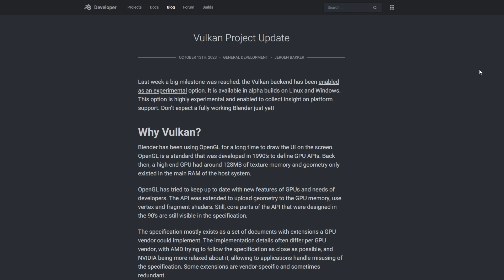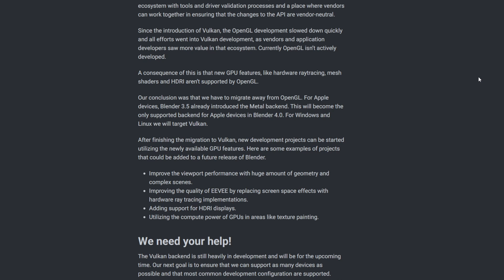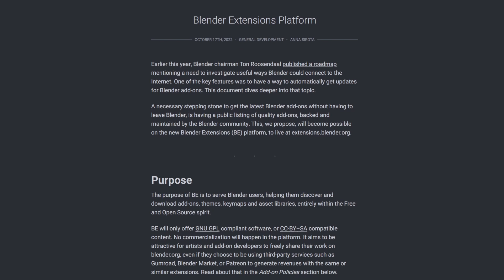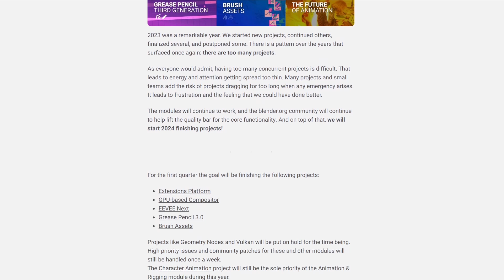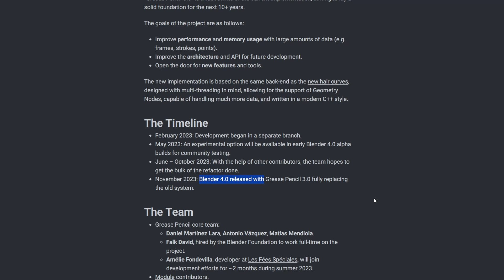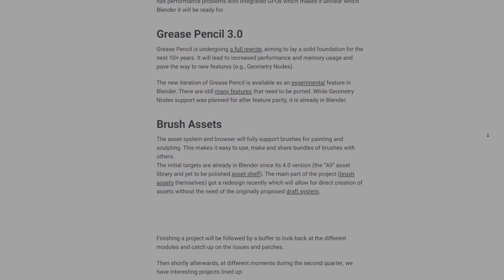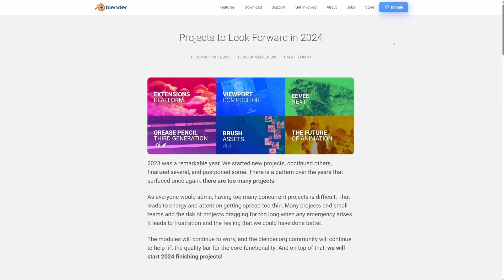Blender Projects & Roadmap For 2024!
From leftovers to new ones, here are blender projects to look out for in 2024.

BRoll Credits: CG TOP TIPS

00:00 intro
00:32 Previous & Leftovers
00:36 Vulkan
01:33 Metal Backend
01:52 Realtime Viewport Comp.
02:11 Brush Asset | Blender Apps
02:22 EEvEE Next
02:41 Sim Nodes
02:53 Hydra & USD
03:03 Present Project In-view
03:06 Extension Platform
03:20 GPU Comp & EEvEE
03:43 GP 3.0
04:31 Brush Assets
05:17 More Projects.
05:32 Planned Releases & Conference
06:05 Medium & Longterm Projects
06:25 Thoughts